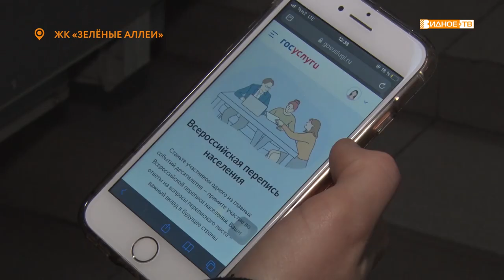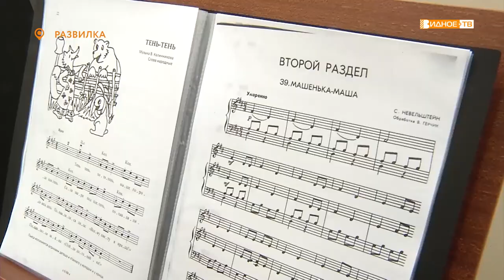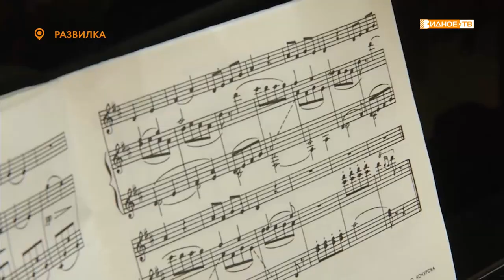Новости телеканала Видное-ТВ (21.10.2021 - четверг)